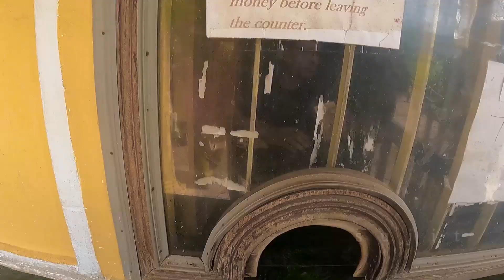Hazarduari Palace 2023I মুর্শিদাবাদের হাজারদুয়ারি প্যালেস | নবাবী আমলের অনন্য এক স্থাপত্য নিদর্শন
মুর্শিদাবাদের হাজারদুয়ারি প্যালেস | নবাবী আমলের অনন্য এক স্থাপত্য নিদর্শন ||
This is a youtube bangla tutorial channel, basically focused how to success as a youtube creator, graphic designer using photoshop and illustrator, web designer, video maker, make money online or more precisely how to make money on youtube.
Save & Service IT channel will deliver all the youtube bangla tutorials on perfect time.